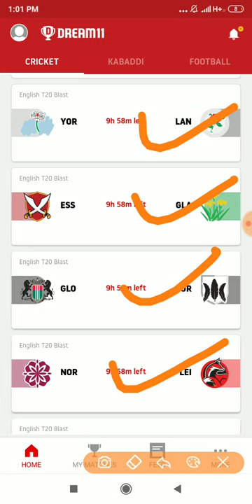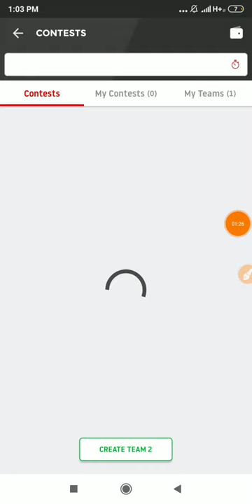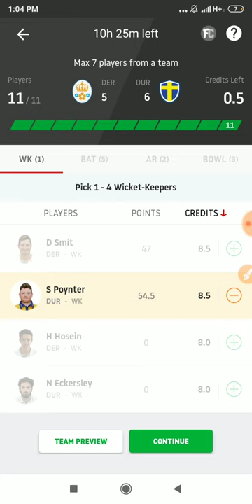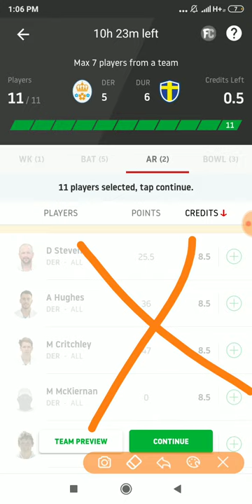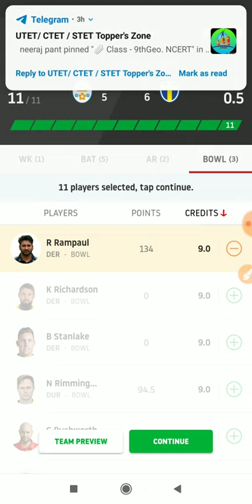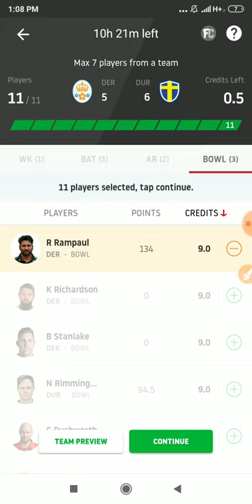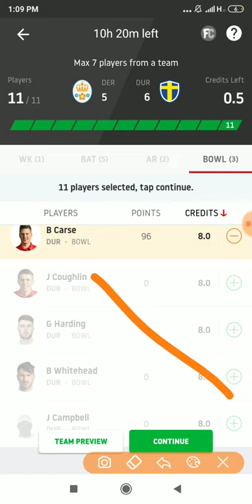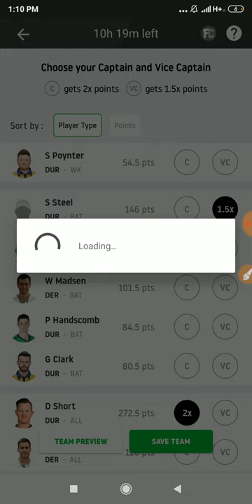DER vs DUR Dream11 Team | Pitch Report | Derbyshire vs Durham || GL Tips || Ballebaazi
Hi,

In-depth Analysis DER vs DUR Updates English T20 Blast 2019 today match on This Video :-👍

1:- DER vs DUR Dream11 Team
2:- DER vs DUR Playing 11 & News
3:- DER vs DUR Pitch report
4:- DER vs DUR Match Predictions for all players
5:- DER vs DUR prediction for wickets and score
6:- DER vs DUR match report & Prediction
7:- DER vs DUR match depth analysis
8:- DER vs DUR Winning Prediction
8:-  how to creat teams in Playerzpot & Dream11
9:- Fantasy App Promotion Dream11 & Playerzpot
10:- DER vs DUR Best player Combination Dream11 & Playerzpot.
11:- What is Possible change both teams.
12:- English T20 Blast 2019 Full in depth analysis both teams, Derbyshire vs Durham
13:- Myexpert11 Team DER vs DUR
14:- Yours 11 Team DER vs DUR
15:- Ballebaazi Teams DER vs DUR
16:- Playerzpot Teams DER vs DUR